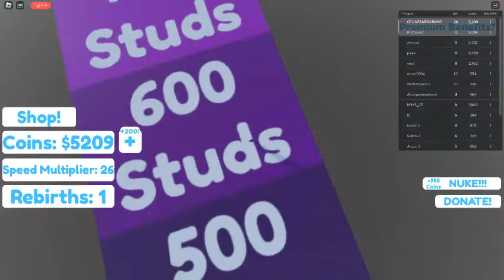Ceiling Fan 6790 In Toucan Fan's Haunted Fan Land